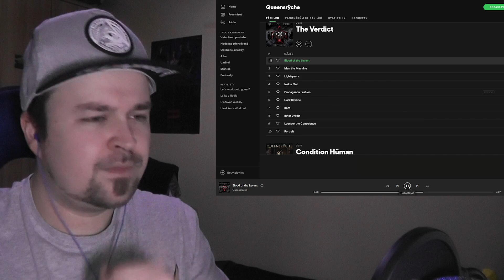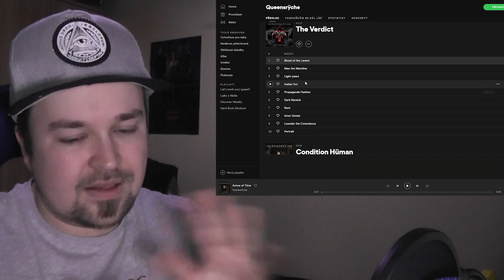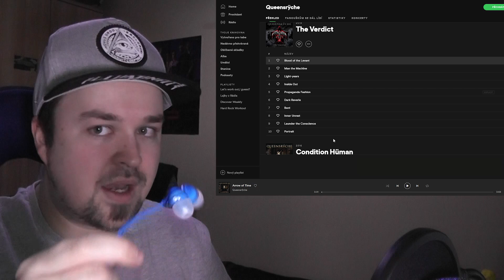Queensryche - The Verdict - Full album REACTION/REVIEW